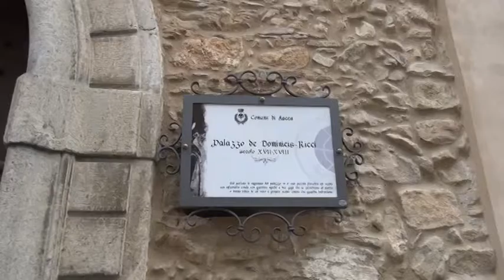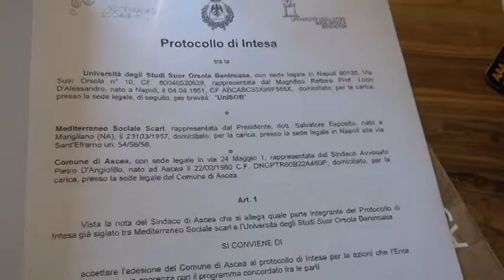Quale domani? - dialogo con Serge Latouche ed Enzo D' Errico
Domenica 15 maggio presso il settecentesco palazzo De Dominicis-Ricci di Ascea paese, Mediterraneo Sociale ha organizzato il dialogo tra l’economista e filosofo della decrescita Serge Latouche con il direttore del Corriere del Mezzogiorno Enzo d’Errico sul tema “Quale domani?”. Sono intervenuti il sindaco di Ascea Pietro D’Angiolillo, il presidente di Mediterraneo Sociale Salvatore Esposito, il professore dell’Università degli Studi Suor Orsola Benincasa Antonello Petrillo, il presidente del Parco Nazionale del Cilento, Vallo di Diano e Alburni Tommaso Pellegrino e l’assessore allo Sviluppo e Promozione del Turismo della Regione Campania Corrado Matera. L’iniziativa si iscrive nell’ambito del percorso di riflessione e formazione “Transiti Mediterranei”.
«L'evento "Quale domani" è in continuità con un dibattito interessante e importante sulla qualità del modello di sviluppo da tutelare e promuovere nel Mezzogiorno e in Campania. – dichiara Salvatore Esposito, presidente di Mediterraneo Sociale – In qualità di rete, Mediterraneo Sociale promuove sui territori forme di economia civile. Vogliamo dimostrare che le fattorie sociali, la riutilizzazione dei terreni e dei siti abbandonati quali beni comuni, il welfare di Comunità possono contribuire a creare occupazione e inclusione».
«Ascea è il primo comune del Cilento a sottoscrivere il protocollo d’intesa sul Turismo Culturale. – aggiunge il sindaco Pietro D’Angiolillo – Con il suo posizionamento strategico nel cuore del Parco Nazionale e la speciale eredità dell’antica polis di Velia, avamposto culturale della Magna Grecia e patrimonio dell’umanità UNESCO, la nostra città si candida a diventare centro propulsore dell’iniziativa sul Turismo Culturale, anche grazie al fortunato incontro che realizziamo domenica con l’assessore Matera».
Luisa Cavaliere ha presentato infine il Manifesto dal Cilento sul Turismo Culturale, una proposta per valorizzare e rendere attraenti i territori della Campania mediterranea e, a conclusione dell’incontro, un protocollo d’intesa sul Turismo Culturale promosso da Mediterraneo sociale, dall'Università Suor Orsola e da  l comune di Ascea.

Servizio video di Daniele Pallotta